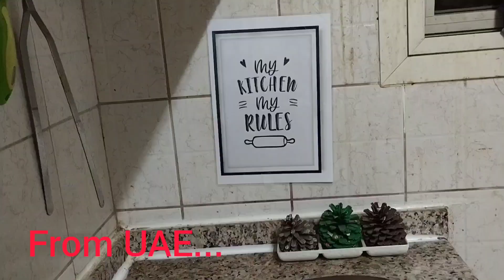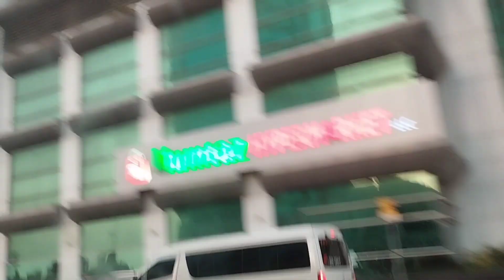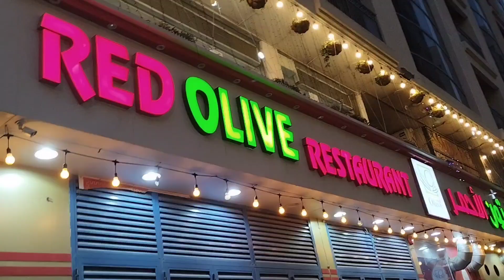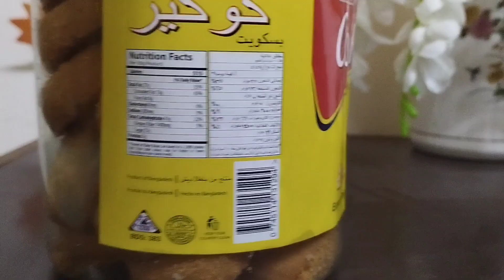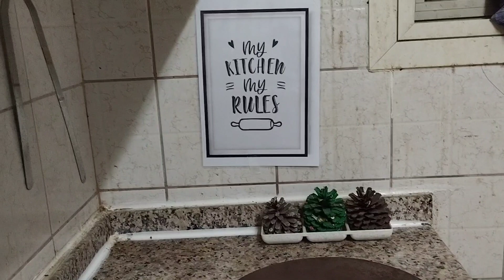আজ গেলাম sharjah rolla || বানালাম famous crispy Daal puri with tasty sabji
a simple everyday life || বানালাম famous crispy Daal puri with tasty sabji

Dailylife activities
simple life style
meal preparation
cooking, outing